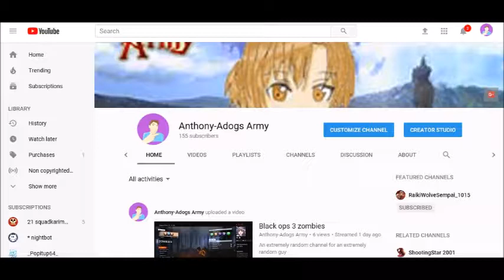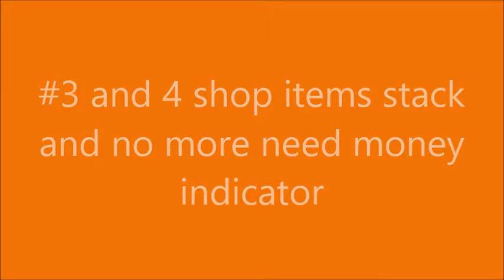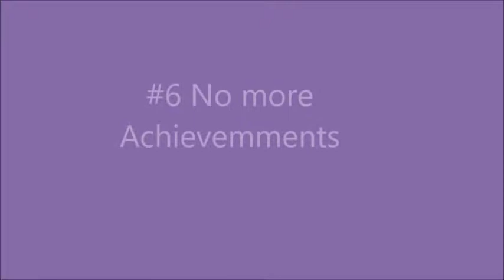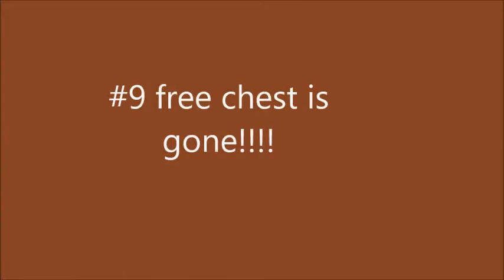Ten things added in clash royales epic quest update